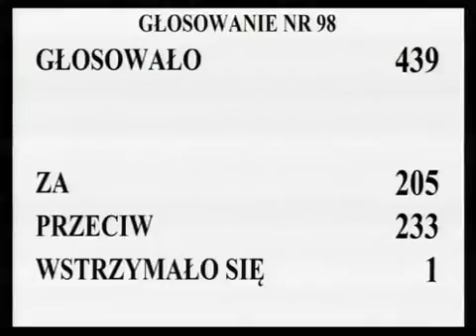[140/317] Ewa Kopacz: Dziękuję bardzo. Przystępujemy do głosowania. Kto z pań i panów posł...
Posiedzenie Sejmu nr 7
27 stycznia 2012 r. 13:30:12
Marszałek Ewa Kopacz:

Dziękuję bardzo.  Przystępujemy do głosowania.   Kto z pań i panów posłów jest za przyjęciem 7.  wniosku mniejszości, zechce podnieść rękę i nacisnąć przycisk.  Kto jest przeciw?

Kto się wstrzymał?  Głosowało 439 posłów.  Za wnioskiem opowiedziało się 205 posłów, przeciwnego zdania było 233 posłów, 1 poseł wstrzymał się od głosu.  Stwierdzam, że Sejm wniosek mniejszości odrzucił.